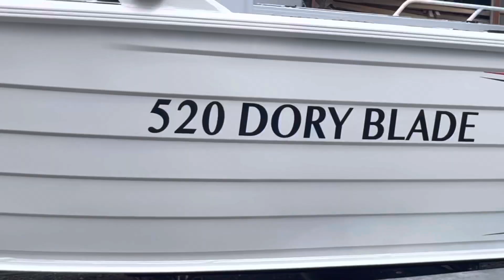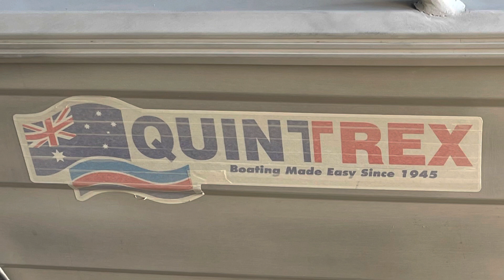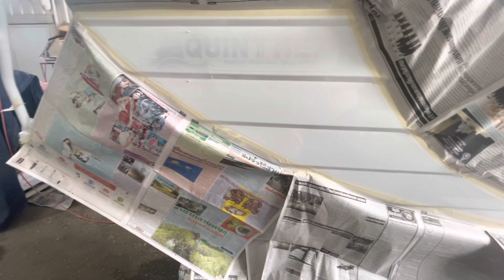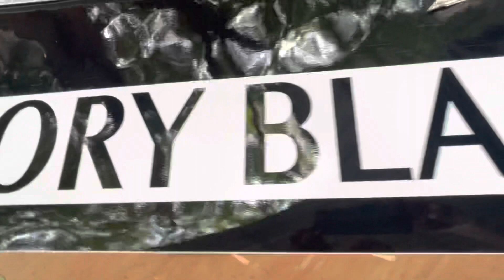ชื้อเรือมาแต่ง…ไม่น่าเชื่อ!!! ว่าคุ้มค่า!!มากกว่าที่คิด (ตอนที่2)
แต่งหล่อต่อเรือ คลิปที่2นี้ เป็นการดัดแปลงแต่งเพิ่มเติม ตามความประสงค์ของเจ้าของเรือ  เป็นเรืออลูมีเนียมยี่ห้อดังจากนอก  แต่งแบบง่ายๆ แต่สวย คุ้มค่า ลงตัวที่สุด
ซึ่งทาง Seaman Alu.Boats ตกแต่งต่อเติมออกไปหลายๆลำมาแล้ว ก็ไม่ยากสำหรับเรือลำนี้ครับ และคอยชมตอนที่3ต่อด้วยนะครับ

เพื่อเป็นกำลังใจในการทำคลิปต่อๆ ไปครับ
ขอขอบคุณมากๆครับ
Jord Seaman แต่งหล่อต่อเรือ
Jord Seaman ท่องเที่ยวทางทะเล